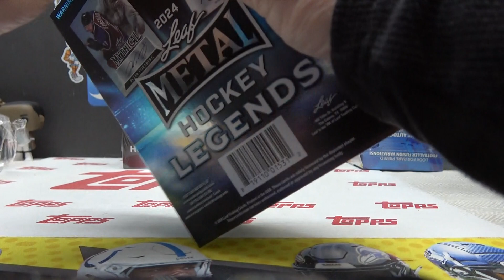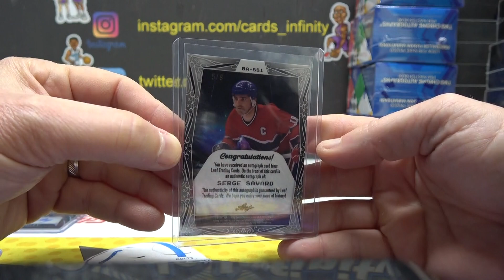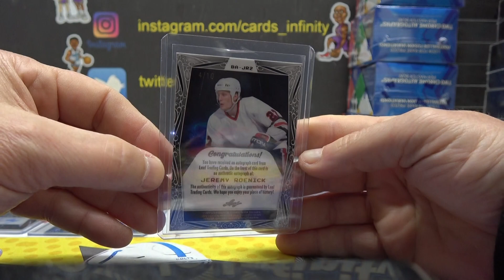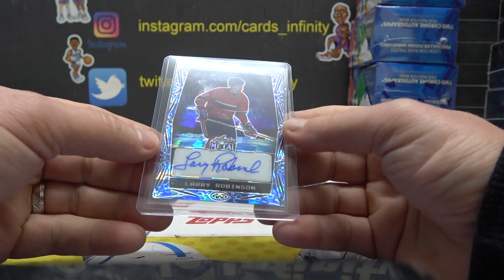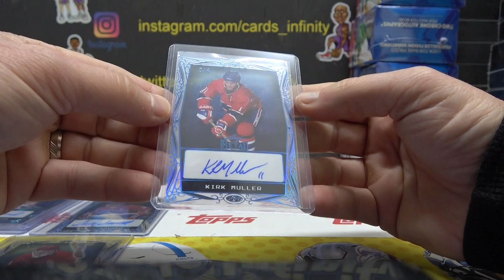2023/24 Leaf Legends Metal NHL Hockey 5 Box s Break # 1